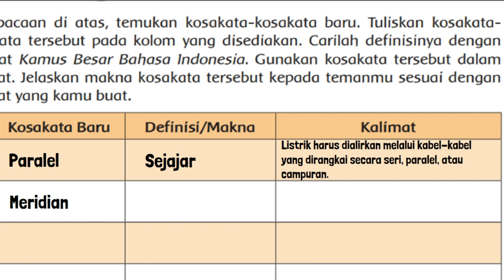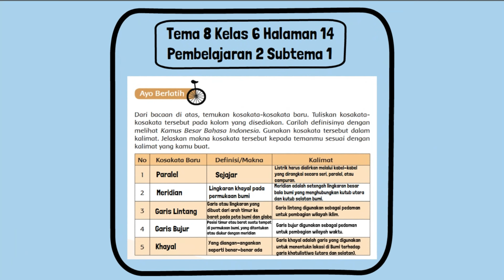Kunci Jawaban Tema 8 Kelas 6 Halaman 14 Pembelajaran 2 Subtema 1 Perbedaan Waktu dan Pengaruhnya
Kunci Jawaban Tema 8 Kelas 6 Halaman 14 Pembelajaran 2 Subtema 1 Perbedaan Waktu dan Pengaruhnya buku tematik siswa SD MI.Kosakata Baru Definisi/Makna Kalimat pada bacaan Perputaran Bumi dan Akibatnya.